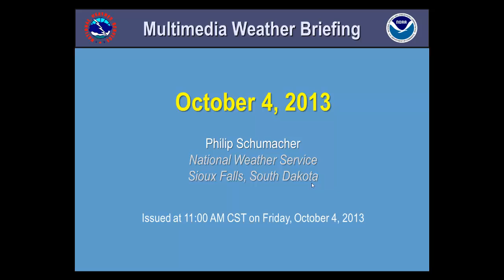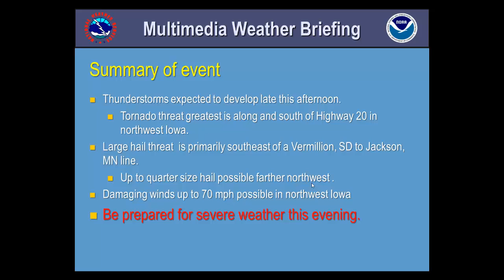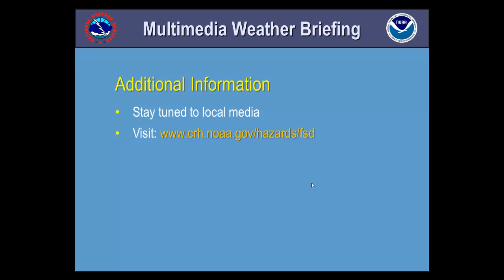Briefing on Severe Weather Threat for October 4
A webcast discussing the severe weather threat for the late afternoon and evening of Friday, October 4.